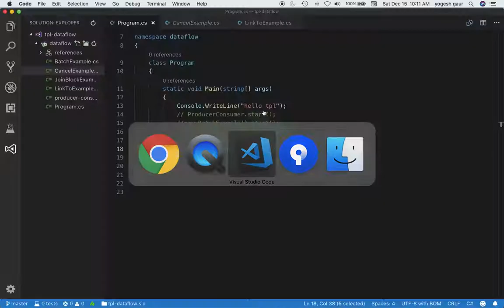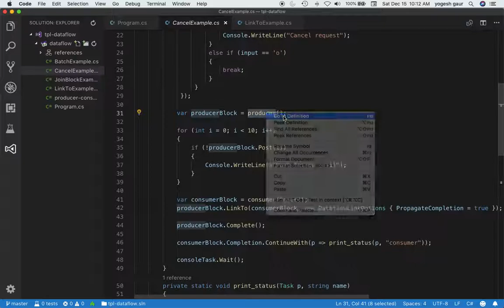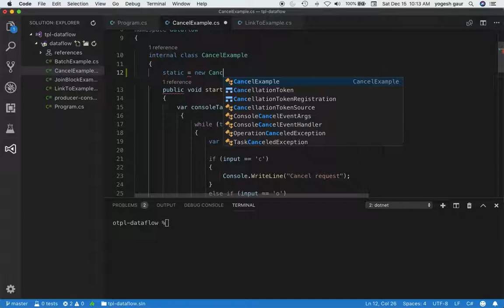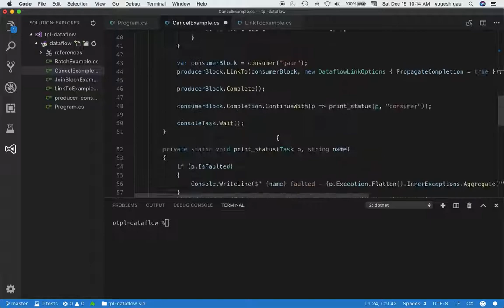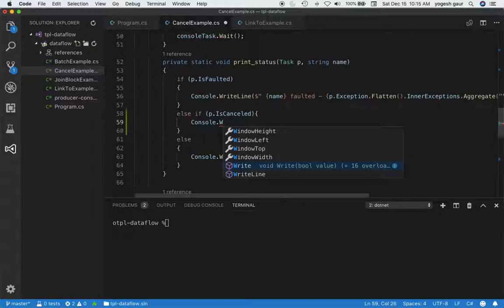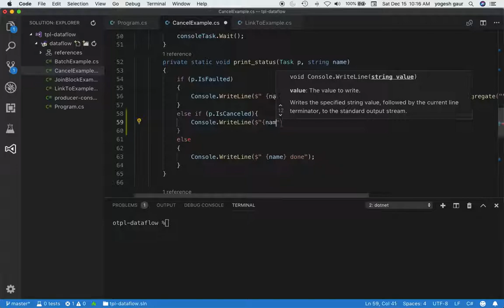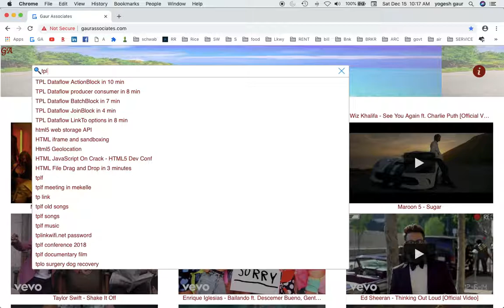TPL Dataflow Cancellation in 6 min